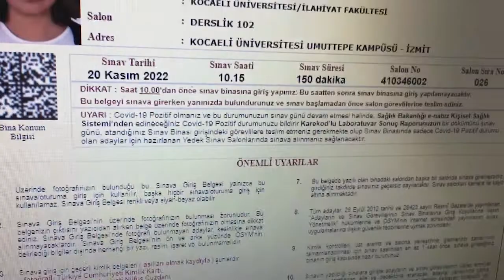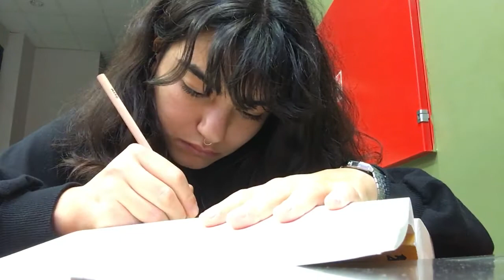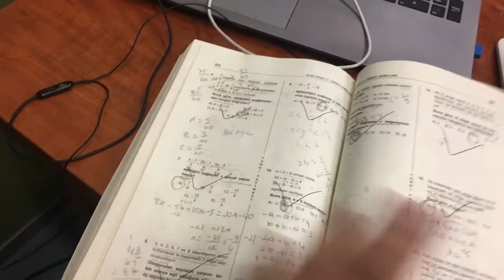Koü kütüphanesinde ders çalışmaca,ales'e hazırlanıyorum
merhaba arkadaşlar. sonunda kütüphaneye gittim ve ders çalışmaya başladım. matematik çözmeyi çok özlemişim ama türkçe için aynı şeyi söyleyemeyeceğim..